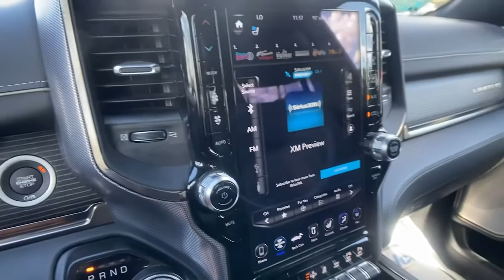2019 Ram 1500 Carrollton, Bremen, Newnan, Franklin, Atlanta, GA 210839A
Granite Crystal Metallic Clearcoat Used 2019 Ram 1500 available in Carrollton, Georgia at Mike Bell Chevrolet. Servicing the Bremen, Newnan, Franklin, Atlanta, GA area.

1200 N. Park St

BUY ONLINE-TEXT-EMAIL-CHAT-WE MAKE THE BUYING PROCESS EASY AS 1-2-3.RECENT TRADE IN, SERVICE RECORDS AVAILABLE, MOONROOF SUNROOF, LEATHER INTERIOR, HEATED SEATS, 3.92 Rear Axle Ratio, Adaptive Cruise Control w/Stop & Go, Advanced Brake Assist, Advanced Safety Group, Full Speed Forward Collision Warning Plus, harman/kardon 19 Speaker Premium Sound, Lane Keep Assist, Limited Level 1 Equipment Group, Navigation System, Parallel & Perp Park Assist w/Stop, Power Chrome Trailer Tow Mirrors, Quick Order Package 25M Limited, Trailer Brake Control, Trailer Tow Group, Trailer Tow Mirrors, Ventilated Rear Seats. New Price! Recent Arrival! At Mike Bell Chevrolet, you'll be impressed every step of the way, from how we interact with every customer to the efficiency with which we provide our expert service. When you bring us your business, you can count on quality care from people who truly understand the ins and outs of your Chevrolet.